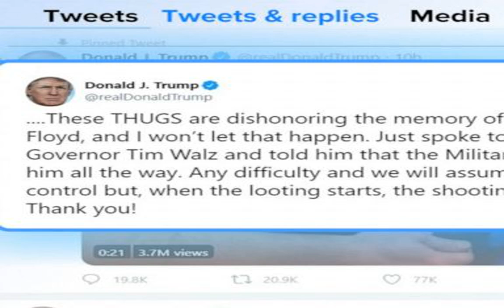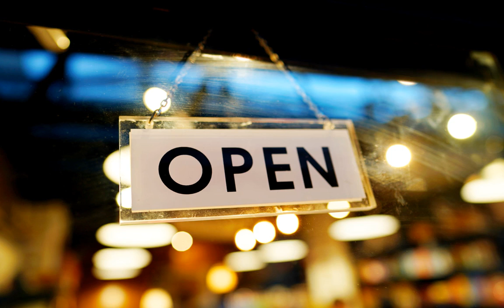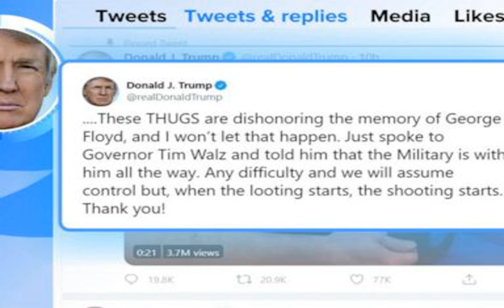Pandemic, George Floyd death has once-confident Senate Republicans on defense in November election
WASHINGTON – Last fall, it seemed a good bet Republicans would emerge from the 2020 election with control of the Senate still in their hands.